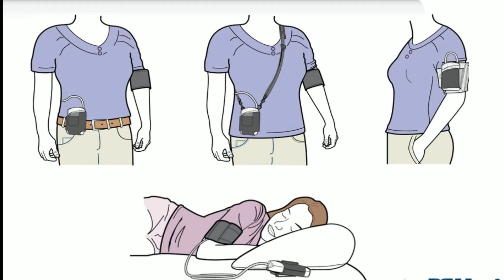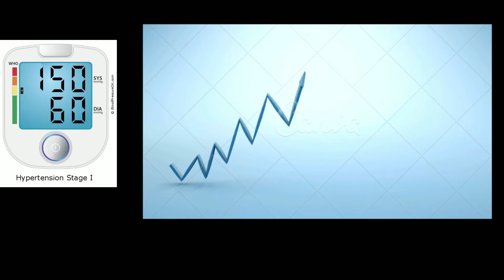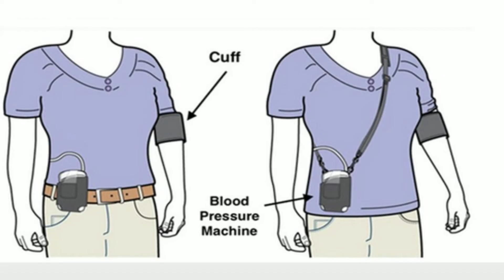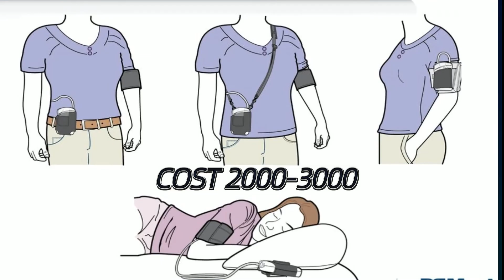"Unlocking Ambulatory Blood Pressure Monitoring ABPMसे पता करेआपको सही में ब्लड प्रेशर है या नहीं?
In this comprehensive guide, we will walk you through how to master the ambulatory blood pressure monitoring technique. Ambulatory blood pressure monitoring is a valuable tool in healthcare settings, providing continuous blood pressure readings over a 24-hour period. Understanding how to properly conduct and interpret ambulatory blood pressure monitoring can

help healthcare professionals accurately diagnose and manage blood pressure-related conditions.

Throughout this video, we will cover the basics of ambulatory blood pressure monitoring, including the equipment needed, the procedure for conducting the monitoring, and how to interpret the results. We will also provide tips and best practices for ensuring accurate and reliable readings.

Whether you are a healthcare professional looking to enhance your skills or an individual interested in learning more about ambulatory blood pressure monitoring, this guide is perfect for you.

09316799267 and  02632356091(call time  9am to 6pm -Monday to Saturday )

DM CARDIOLOGIST

3:30pm to 5:30 pm in afternoon Daily(Excluding Sunday)

Halar road,

Valsad
For appointment:-
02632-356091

Vapi:-
21ST CENTURY HOSPITAL